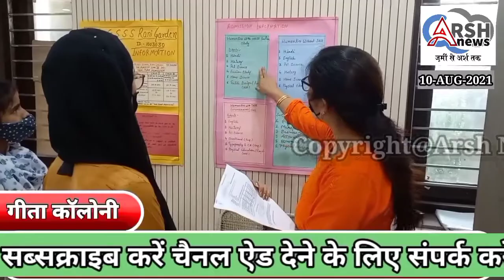Delhi Sarakr Ke Nirdesh Par Khule 10th and 12th Student Ke Liye School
कोरोना महामारी के कारण स्कूल मार्च 2020 से बंद हैं। जनवरी 2021 में दसवीं बारहवीं के लिए और फरवरीं में नौवीं व ग्यारवीं के बच्चों के लिए स्कूल खोले गए थे। अब दूसरे राज्यों में स्कूल खुलने के बाद अब दिल्ली में सरकारी, सरकारी सहायता प्राप्त और निजी स्कूलों में बच्चों को बुलाने की अनुमति दी गई है। किसी स्वास्थय सेवा संबंधित मामले के लिए स्कूल जाने पर बच्चों को अपने अभिभावकों के साथ जाना होगा। ऑनलाइन कक्षाएं पहले की तरह चलती रहेंगी जो अपनी प्रैक्टिकल कक्षाएं ऑनलाइन जारी रखना चाहते हैं उन्हें इसकी मंजूरी होगी।
स्कूल परिसर में कोरोना संक्रमण के लक्ष्ण वाले किसी बच्चे या स्टॉफ को आने की इजाजत नहीं होगी।
. स्कूल के एंट्री गेट पर ही अनिवार्य रूप से थर्मल स्क्रीनिंग जरूरी होगी।
. स्कूल के गेट, कक्षाओं, प्रयोगशालाओं और जनसुविधाओं वाली जगहों पर हाथ सेनिटाइज करने की व्यवस्था करना अनिवार्य है।
. केवल कंटेनमेंट जोन के बाहर के स्कूल ही बच्चों को बुलाया जा सकता है।
. कंटेनमेंट जोन में रहने वाले विद्यार्थी, शिक्षक, कर्मचारी स्कूल नहीं आ सकेंगे।
. कक्षाओं व प्रयोगशालाओं में इस तरह से व्यवस्था करनी होगी कि कोविड-19 के दिशा-निर्देश ना टूटें।
. स्कूल स्टॉफ को टाइम टेबल के हिसाब से बुलाया जा सकता है।
. बच्चों के एक ग्रुप के स्कूल से निकलने के बाद दूसरे ग्रुप के आने के बीच एक घंटे का अंतराल जरूरी है।
. विद्यार्थियों को बताया जाए कि वह किताबें, कॉपी और स्टेशनरी व अन्य वस्तुओ को साझा ना करें।